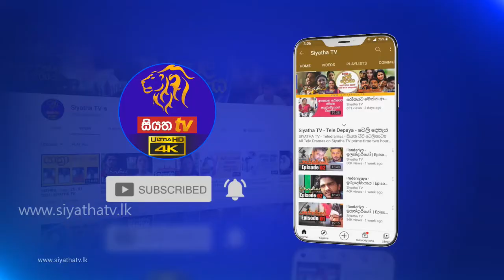ලක්ෂ 5ක මුල්‍ය ත්‍යාග හිමිවන තරුණ කෘෂි ව්‍යවසායක වැඩ සටහන |GOOD MORNING SRI LANKA|08-08-2021